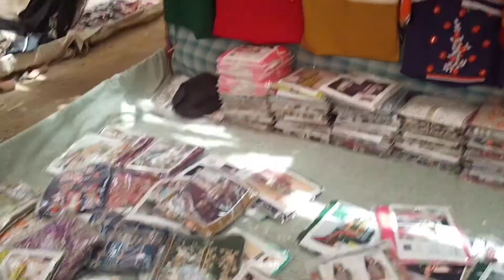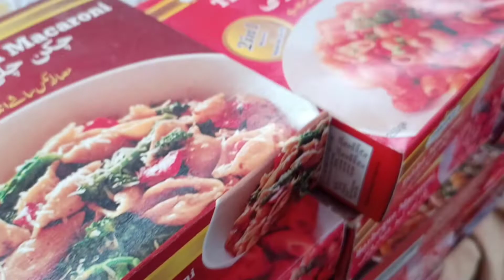cheapest in local markit of pakistan sunday bazar orangi town 10 no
Pakistani vlog
coking with life style iqra zeeshan
visit local bazar orangi town 10 number
thank you watching my vedio